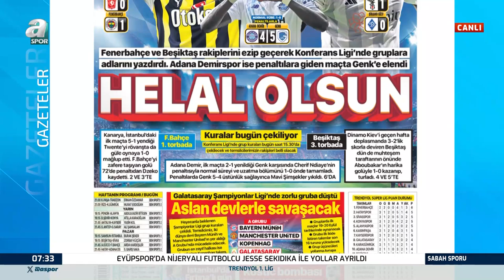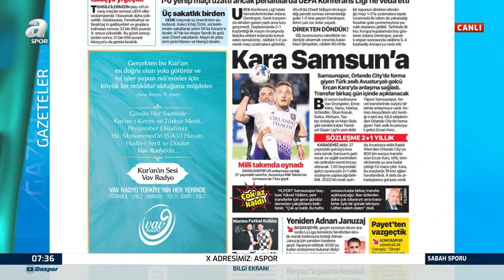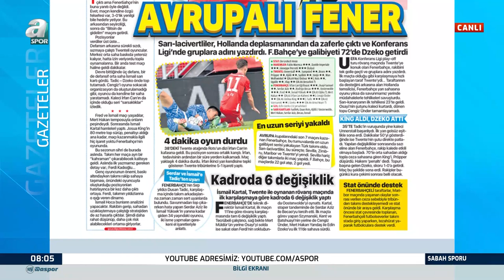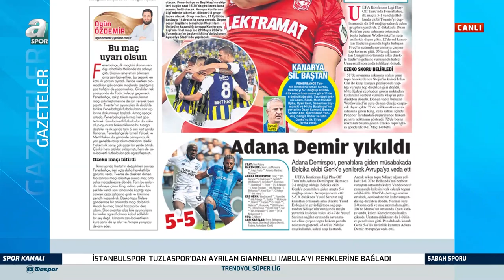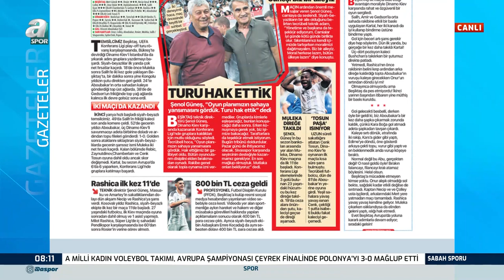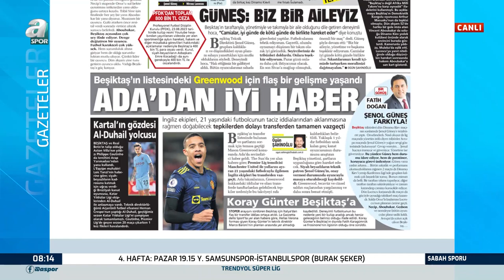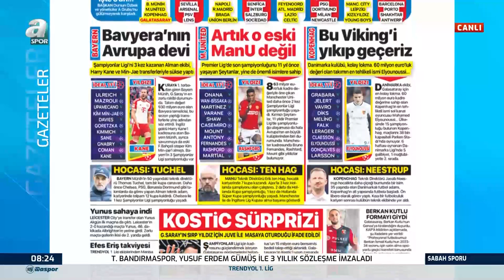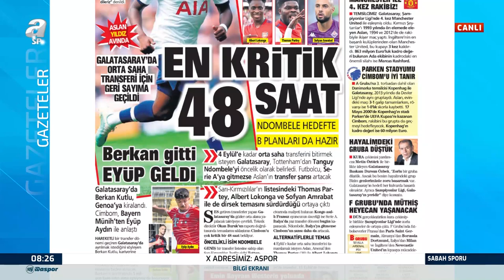Suat Umurhan: "Galatasaray'da Nelsson'a 20 Milyon Euro Gelirse Nelsson Gider" / A Spor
Suat Umurhan: "Galatasaray'da Nelsson'a 20 Milyon Euro Gelirse Nelsson Gider" / A Spor / Sabah Sporu Full Bölüm / 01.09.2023

00:00 Giriş
00:29 Gazete Manşetleri
04:14 Fenerbahçe Gazete Manşetleri
09:30 Beşiktaş Gazete Manşetleri
15:00 Galatasaray Gazete Manşetleri
20:15 Mehmet Özcan Canlı Bağlantı
30:12 Sabah Sporu'nda Fenerbahçe
40:59 Sabah Sporu'nda Beşiktaş
49:05 Adana Demirspor Avrupa'ya Veda Etti
51:33 Futbol Borsasında Son Durum
58:05 Sabah Sporu'nda Galatasaray